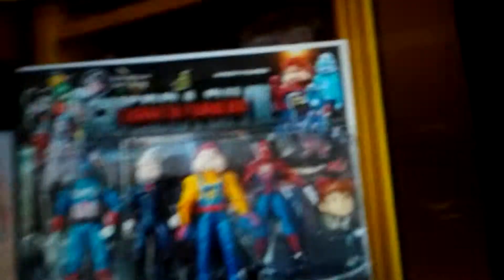OS BRINQUEDOS MAIS FALSOS DO HOMEM ARANHA